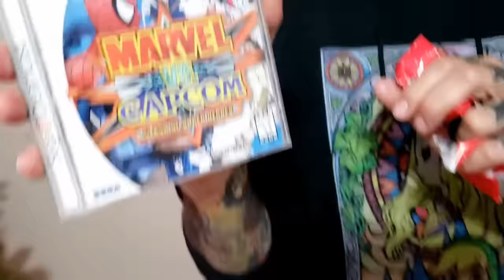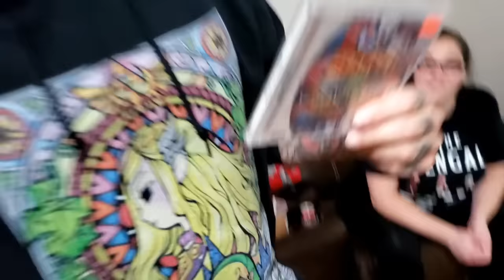Christmas Day 2023 Kids Opening Presents PSVR 2 Xbox Series X PS5 Electric Guitar And More!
Christmas 2023 video, we had such a blast opening up all of our presents & are very blessed, we hope you all enjoy our video & we hope you all are having a great day, Merry Christmas!!!